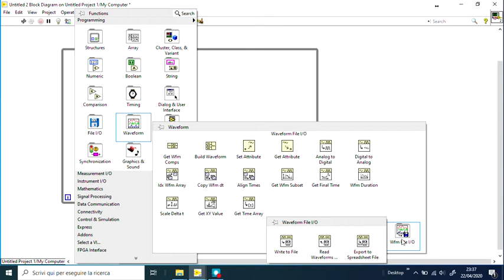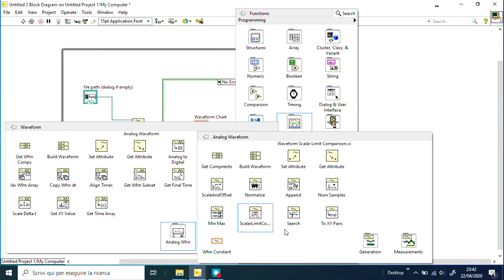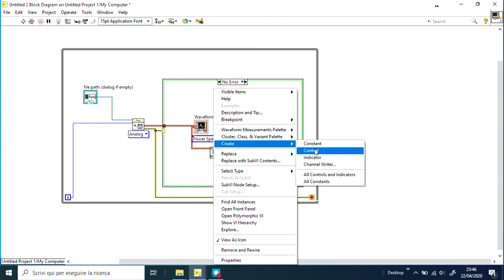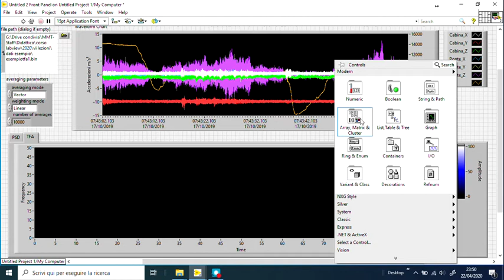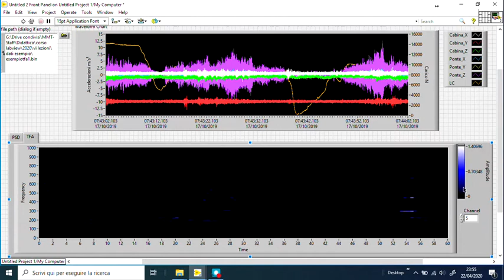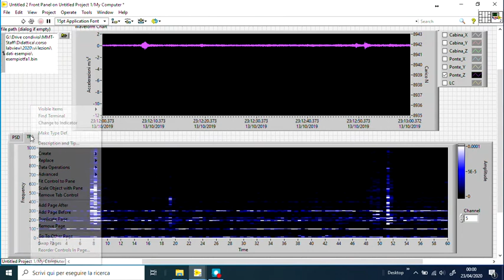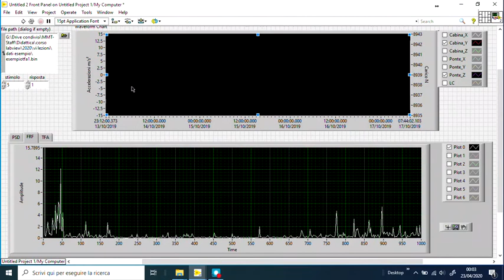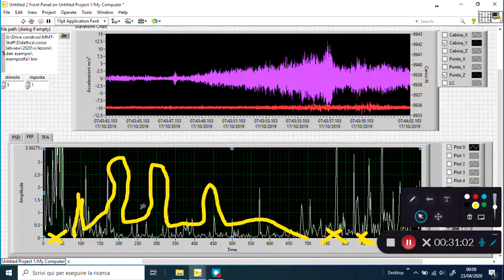MMTLab dida Esempi analisi spettrale